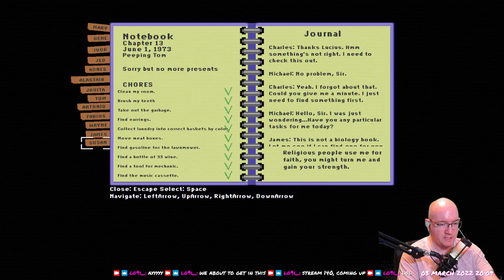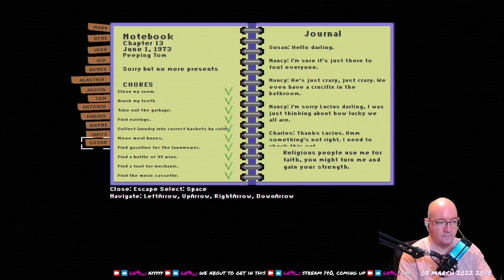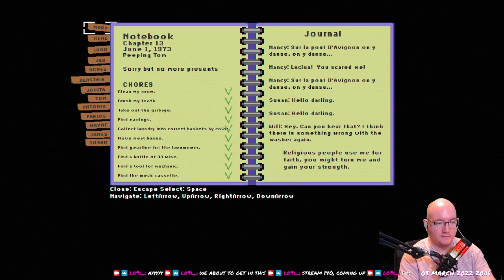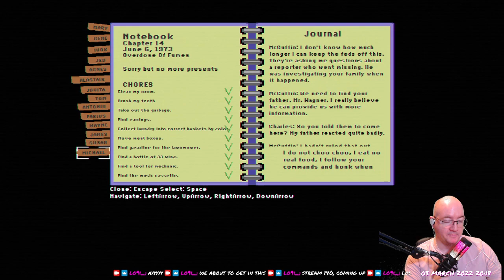Lucius Demake - 10